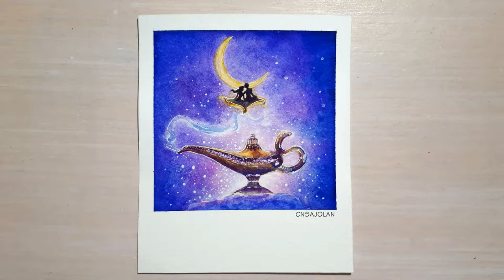ALADDIN Watercolor Painting - Polaroid Inspired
Today's video features the process of painting Disney's ALADDIN with Watercolor.
The painting is Polaroid size 3.5” x 4.25” and the painted image is 3” square.

Materials:
- Koi Watercolors
- Winsor and Newton Cotman brush, size 5, series 111
- Heinz Jordan  brush, size 00, series 990
- Canson watercolor paper, cold press, 140 lb.